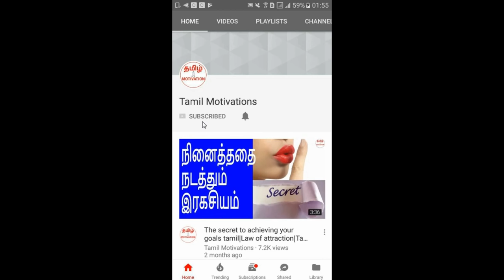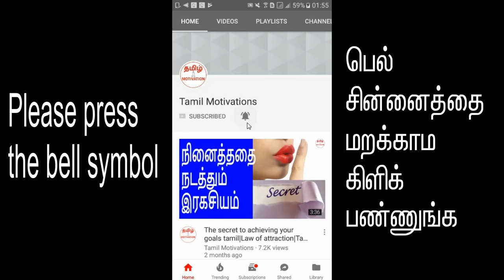5 things to do at your free time|ஒய்வு நேரத்தில் என்ன செய்வது?|Tamil motivation|Nambikkai kannan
In this video, Nambikkai kannan talking about "5 things you should do at your free time"

சாதனையாளர்கள் ஒய்வு நேரத்தில் இந்த 5 விசயங்களில் தான் கவனம் செலுத்துவார்கள்.
நீங்களும் இதை செய்தால் நிச்சயமாக உங்களால் சாதனையாளராய் ஆக முடியும். பணக்காரனாய் ஆக முடியும் என்று நம்பிக்கை கண்ணன் இந்த வீடியோவில் சொல்கிறார். தவறாமல் பாருங்க.

இவ்வுலகில் 1 சதவீத மக்கள் தான் சாதனையாளர்களாய் இருக்கிறார்கள்.
1 சதவீத மக்கள் தான் பணக்காரர்களாய் இருக்கிறார்கள். அவர்களின பழக்கங்கள் மீதமுள்ள 99% மக்களை விட வித்தியாசமாய் இருக்கிறது. அவர்கள் தங்கள் ஒய்வு நேரங்களில் என்ன செய்கிறார்கள் தெரியுமா? டிவி பார்க்க மாட்டார்கள், படம் பார்க்க மாட்டார்கள். வேறு என்ன தான் அவர்கள் செய்வார்கள் என்று கேக்கறீங்களா?

அவர்கள் 5 விசயங்களில் மட்டுமே கவனம் செலுத்துவார்கள். அது என்னவென்று தெரிந்து கொண்டு, நாமும் அதில் கவனல் செலுத்தினால், நாமும் சாதனையாளர்களாய் ஆக முடியும்.
பணக்காரர்களாய் ஆக முடியும். அது  என்னவென்று தெரிந்து கொள்ள இந்த வீடியோவை தவறாமல் பாருங்கள்.

In this world, only 1% people are achievers, only 1% people are rich.
Their habits are completely different from the rest of 99% people.
Do you know what they do at their leisure time? They don't watch tv, they don't watch movies. What are they doing then?

They are focusing only on 5 things. If we know what they are and if we focus on those 5 things, we can become achievers. we can become super rich. If you want to know what are those 5 things, please watch this video fully.